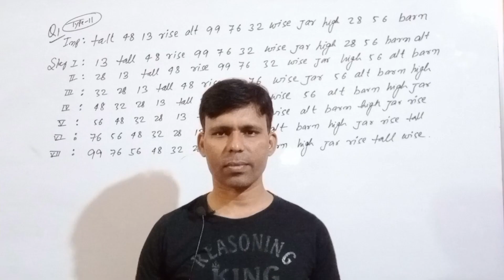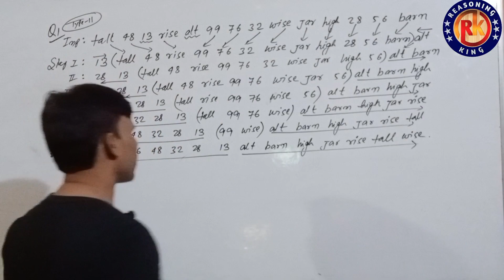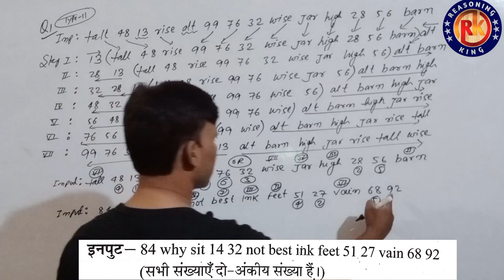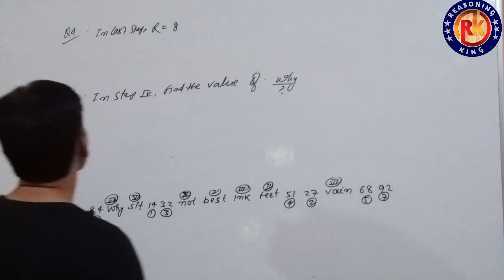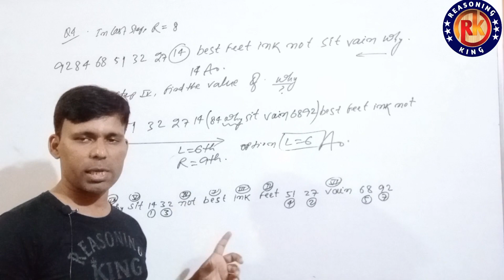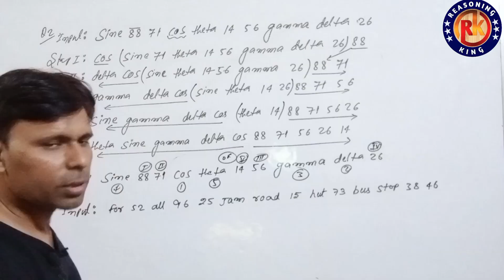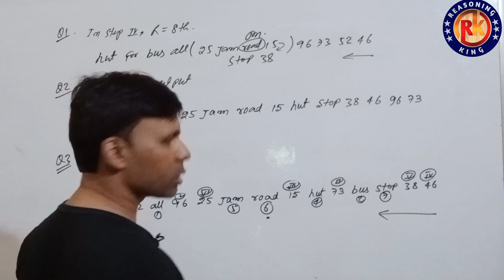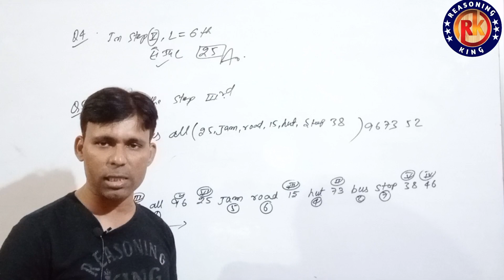Input Output| Part-2 | Short Tricks| By Ahmad sir